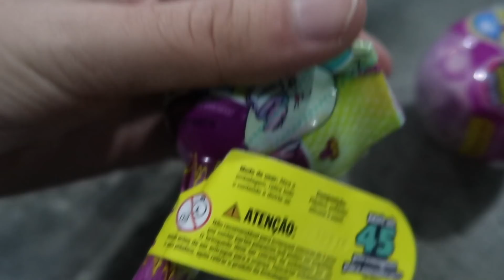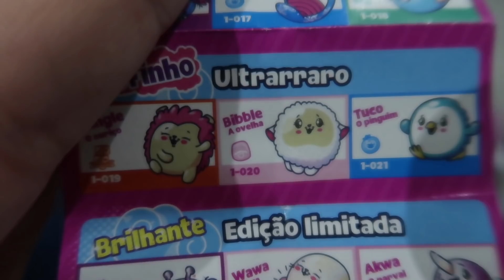NUNCA ABRA PIKMI POPS SURPRESA RARA ÁS 3:00 HORAS DA MANHÃ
NESSE VÍDEO EU VOU ATÉ A GARAGEM ABRIR PIKMI POPS SURPRESA E ENCONTREI UM RARA E ULTRA RARA, E DERREPENTE UMA COISA MUITO ESTRANHA ACONTECEU.
ME SIGA NO INSTAGRAM: @FELIPECALIXTOOFICIAL

OBS: Aviso para os pais/ responsáveis: este canal é livre para todas as idades, nele você não encontrará incitação à violência, palavras de ódio ou palavrões e maus exemplos.